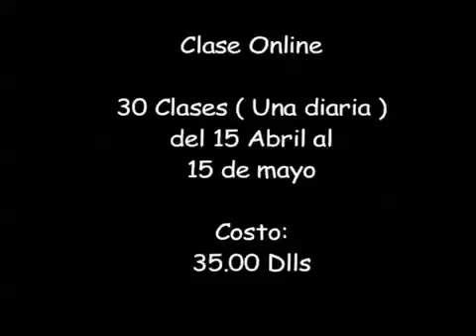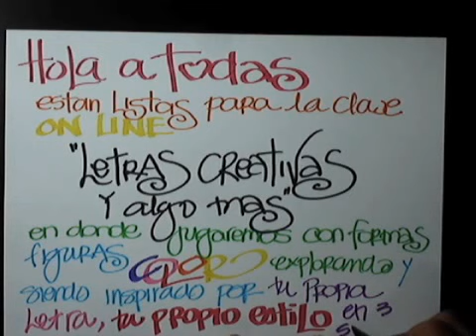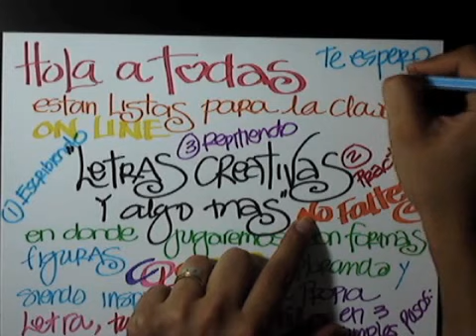Clase Online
Clase de Escritura Creativa